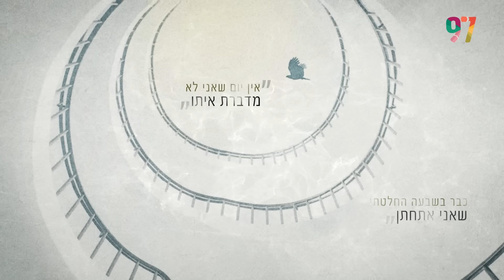"תשלחו לשם מלא אמבולנסים" חיה מספרת על רגע הבשורה הקשה בפעם השלישית של השכול | אף פעם לא לבד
חיה מושקה - אחותו של ארנון - " סבא נהרג במלחמת יום כיפור, דוד שלי נהרג במלחמת לבנון ועכשיו אחי התאום נהרג בעזה ..." חיה מושקה מספרת על אחיה התאום שנהרג בעזה .